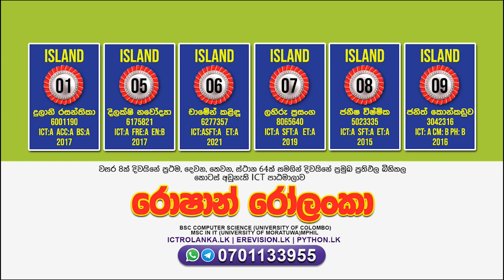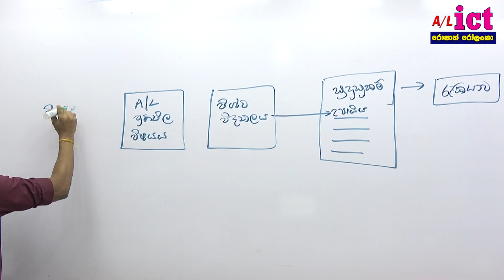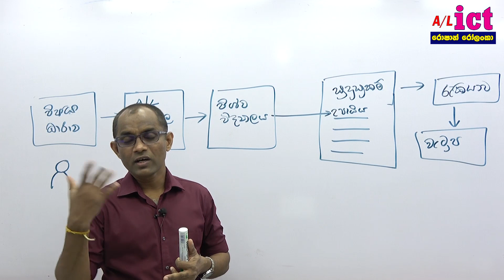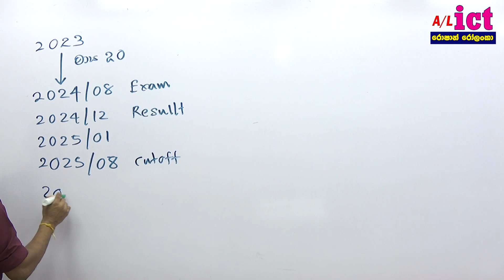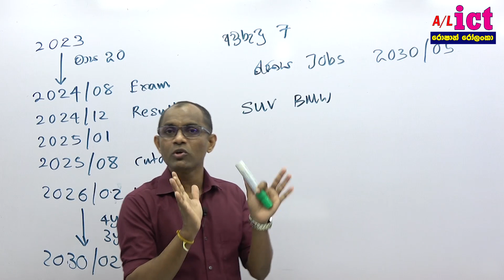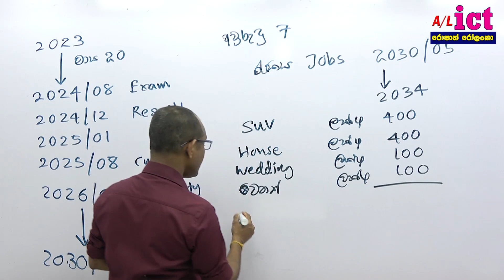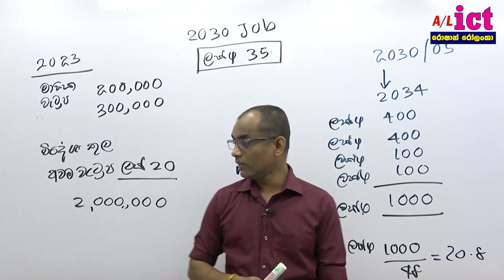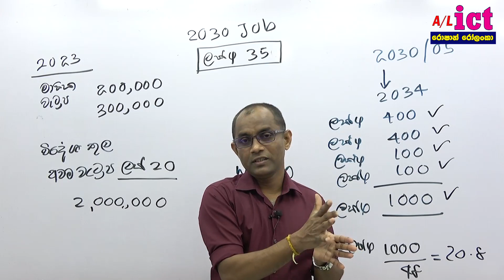AL Selection 2024 ICT -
ICT, ET, SFT, Account, BS, BST
Dekma - Matara | Sathra -Tangalle | Sakya-Tissa